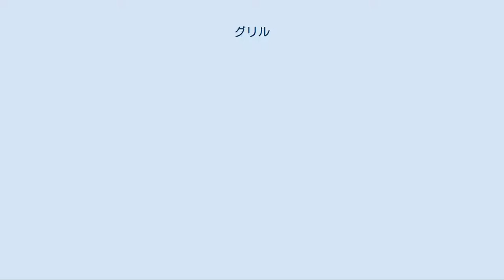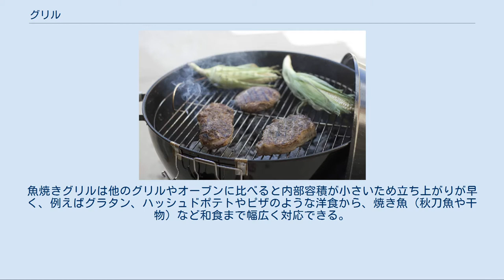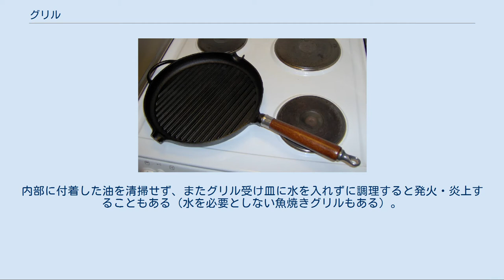グリル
バーベキューグリル グリルパン グリル（英語: grill）は調理用の金網（焼き網、グリッド）または鉄板（グリドル）のこと。
または、それらを使った料理。
この項目では主にグリルのための装置について記述する。
 熱放射が網焼きの主要な加熱源で、熱である赤外線が光線の性質を持つことから、網焼き調理器具の中には熱を反射する仕組みを持ち、無駄なく食材へ当て高温を実現しているものが見られる。
電熱器のジュール熱を熱源とするものでも直火焼きと同じように調理できるが、風味に影響する燃焼に伴う煙やガスが発生しないことから、他の加熱調理器（オーブンなど）と同様の風味となる。
 網焼きにすると縞模様状や編み目状の焼き目が付く。
グリルパンと呼ばれる複数の溝の付いたフライパンでも、焼網のような焼き目を付けられる。
 「バーベキュー#調理器具」も参照 赤外線は発熱体から放射される性質上、食材が受けとる熱は距離の二乗に反比例する。
熱量調節機能を持たないグリル調理器具では、替わりに発熱体からの距離を調節する機構をもつ。
バーベキューグリルでは、食材は畜肉が主体となり、またある程度の大きさにそろえられることから、設計の時点で適切な熱量を想定でき、おおむね食材が程よく調理される距離に焼き網が張ってあり、この上に食材を置くことで適切な距離を取れ、美味しく調理されるよう工夫されている。
 七輪とサンマ 詳細は「七輪」を参照 木炭や豆炭を燃料に使用する、日本の伝統的な調理用の炉である。
軽量かつコンパクトで移動が容易。
形状は円筒形、四角形、長方形。
大きさも様々で、用途に応じて多品種生産されている。
材質は主に珪藻土で、微細な中空構造を持ち断熱性が高いため保温効果が極めて高く、本体は熱く焼けないため持ち運びに便利である。
赤外線の発生量が多く熱効率が極めて高いため、燃料を節約できるという利点がある。
かつては火鉢や炬燵などに使用する木炭や豆炭などに着火するための道具として、調理用の熱源である竈（かまど）がある家であっても七輪が利用された。
 近代におけるグリル装置。
日本の家庭用ではガスコンロに組み込まれていることが多い。
魚焼きグリルは他のグリルやオーブンに比べると内部容積が小さいため立ち上がりが早く、例えばグラタン、ハッシュドポテトやピザのような洋食から、焼き魚（秋刀魚や干物）など和食まで幅広く対応できる。
内部に付着した油を清掃せず、またグリル受け皿に水を入れずに調理すると発火・炎上することもある（水を必要としない魚焼きグリルもある）。